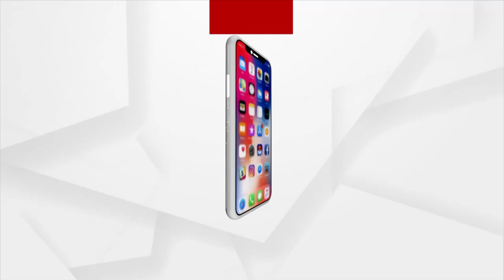ପୋଲିସ ପ୍ରମାଣ ଏପଟସେପଟ କରିଦେଉଛି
ପୋଲିସ ପ୍ରମାଣ ଏପଟସେପଟ କରିଦେଉଛି । ବଦନାମ ନେତା ମନ୍ତ୍ରୀଙ୍କ ସୁରକ୍ଷାରେ କ୍ରାଇମବ୍ରାଞ୍ଚ